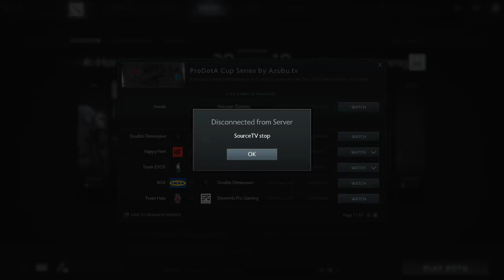Horde vs No Logic Gaming ProDotA Cup Europe #15 Game 1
ProDotA Cup Europe #15
No Logic Gaming vs Horde
Commentary by Madkingz